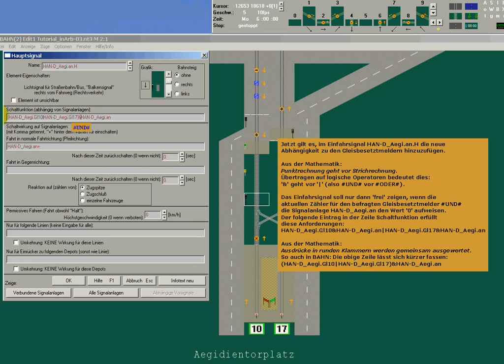Gast-Tutorial zum Thema Signale 4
Hier ist Video #4 von sieben Gastvideos zu sehen.
Der Bahnforums-User GNock ist ziemlicher Experte für die Software und bat mich Signaltutorials von
ihm bei mir zu veröffentlichen. Gerne!
Aber Achtung...im Gegensatz zu meinen Videos geht es hier wirklich sehr in die Tiefe. Hut ab!

- Signalanlagen
   HAN-D_Aegi.Gl10 für Gleis 10
   HAN-D_Aegi.Gl17 für Gleis 17
- Anfragekontakte (1-mal dekrement bei Anfahrt)
   HAN-D_Aegi.Gl10.Kf für Linie 10
   HAN-D_Aegi.Gl17.Kf für Linie 17
- EIN-Kontakte (2-mal inkrement in Gegenrichtung bei Einfahrt)
- AUS-Kontakte (1-mal dekrement in normaler Richtung bei Ausfahrt)
   HAN-D_Aegi.ab10.K
   HAN-D_Aegi.ab17.K
- Sonstiges
   Signalverknüpfung